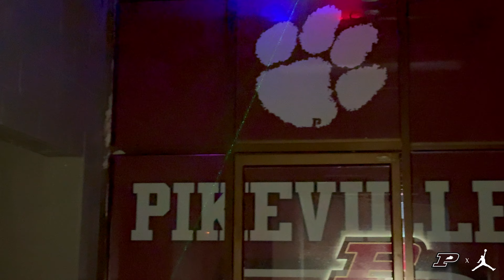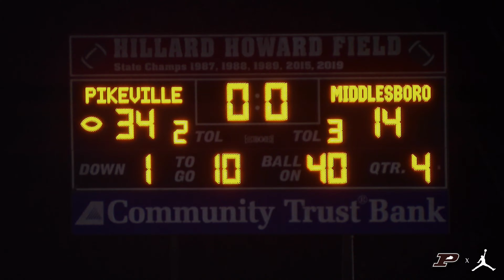Pikeville vs. Middlesboro 2023 (Class A Playoffs - Region Championship Highlights)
The Panthers claim the program's 27th Regional Title with a 34-14 victory over the Middlesboro Yellowjackets on a rainy Hillard Howard Field.

Junior RB #35 Brenden Anthony was the Community Trust Bank Player of the Game, running for 296 yards on 22 carries with 4 Touchdowns.